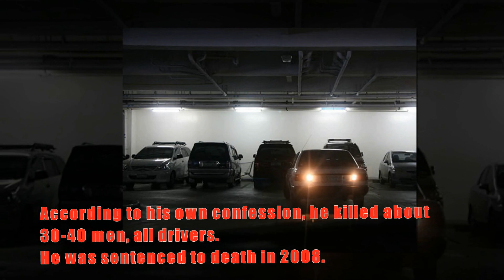Top 5 Indian Serial Killers